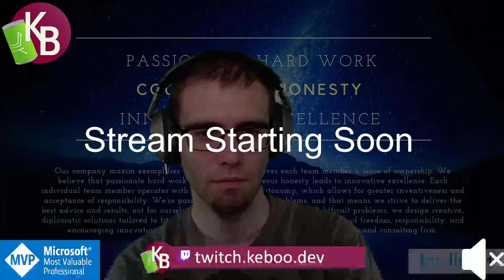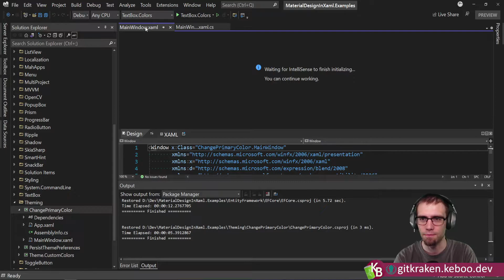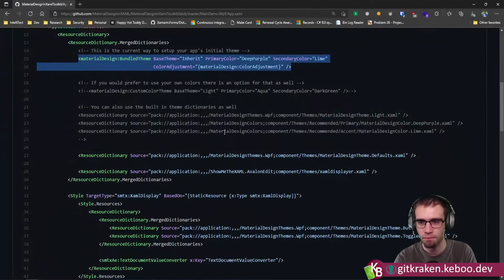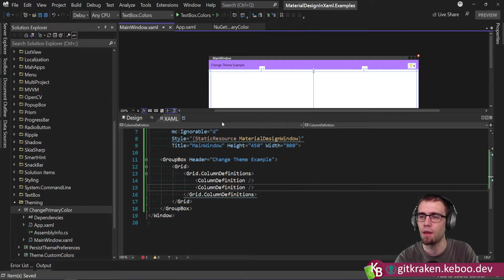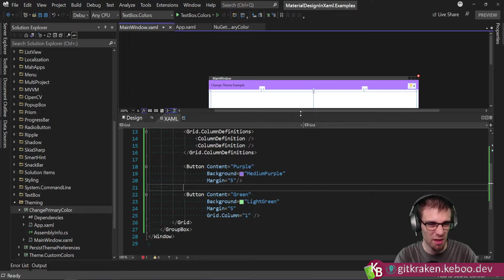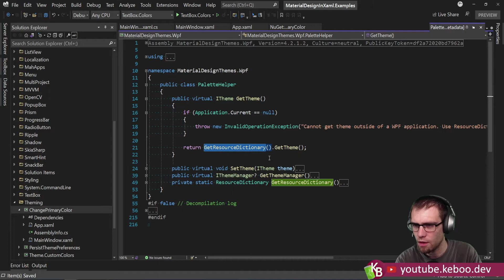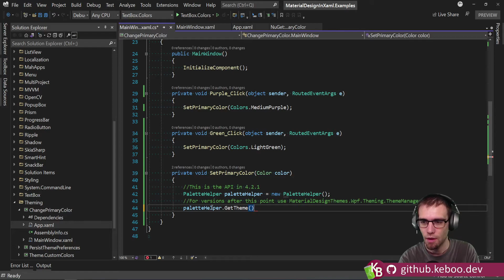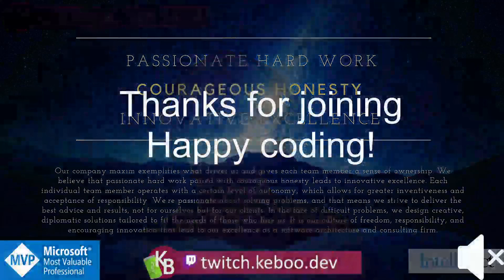How do you change the theme color in Material Design in XAML at runtime?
Have you wondered how to change the theme colors in a WPF application when using Material Design in XAML?
In this quick tutorial we look at how easy it is to change the theme colors.

What questions do you have? Leave them in the comments and they may be the source of the next QnA video!